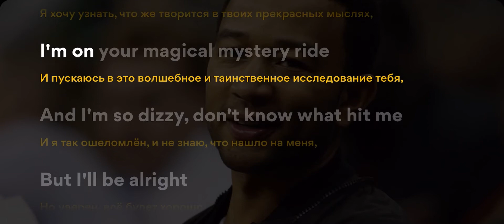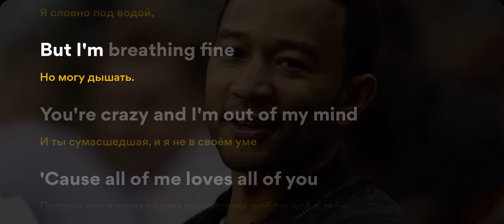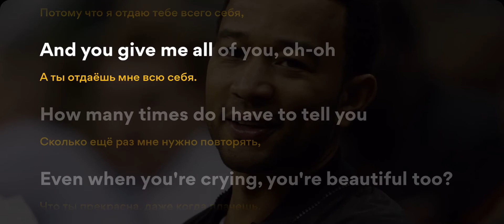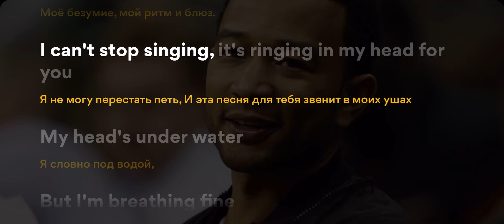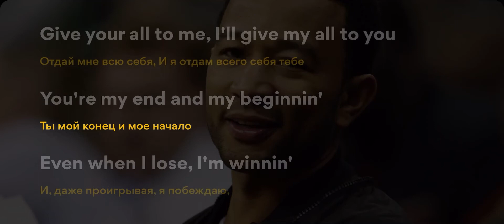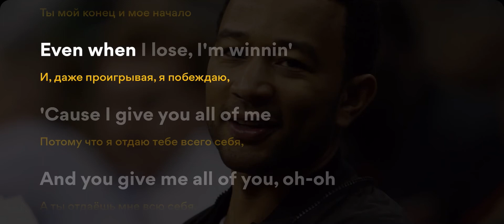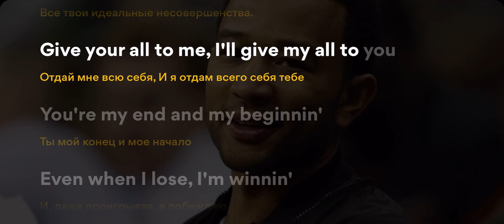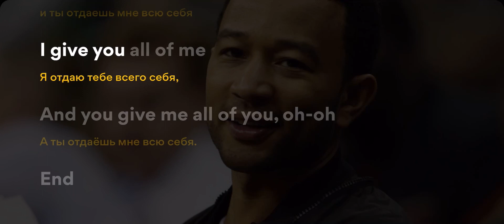John Legend All Of Me Lyrics перевод на русском